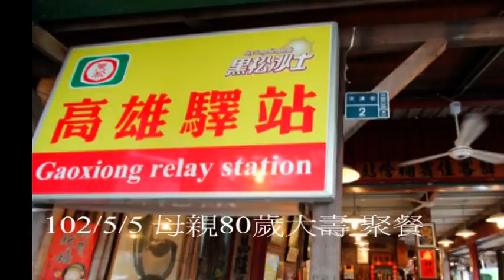80歲大歲聚餐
102/5/5母親80歲生日聚餐